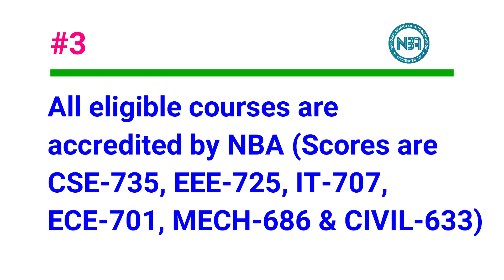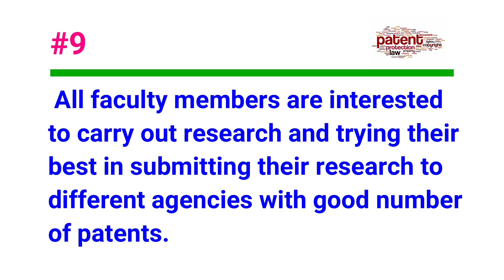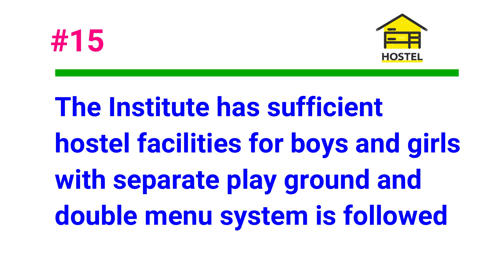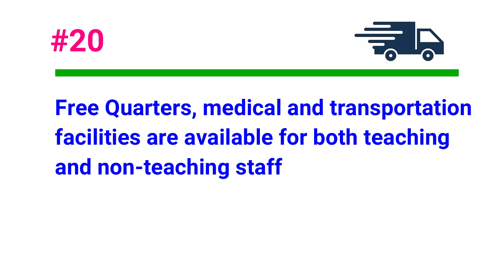UGC Expert Committee Report || VSB Engineering College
TNEA Counseling Code:
Karur - 2622
Coimbatore - 2357

Departments:
Artificial Intelligence and Data Science
Agricultural Engineering
Bio-Technology
Biomedical Engineering
Chemical Engineering
Civil Engineering
Information Technology
Mechanical Engineering